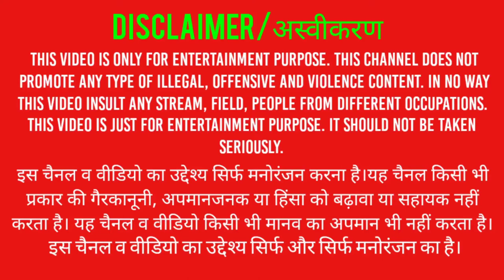ROGUE HEIST NEW INDIAN GAME